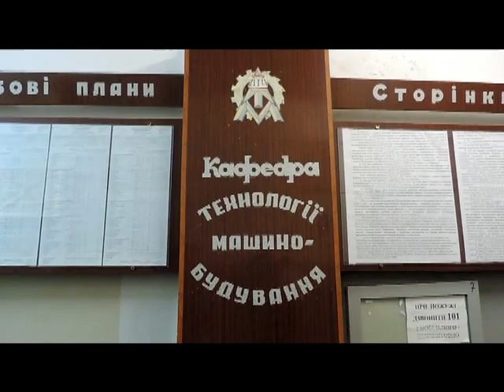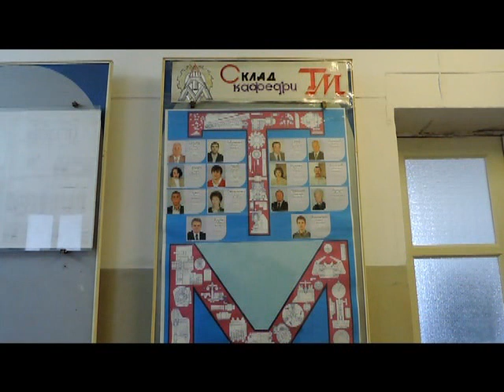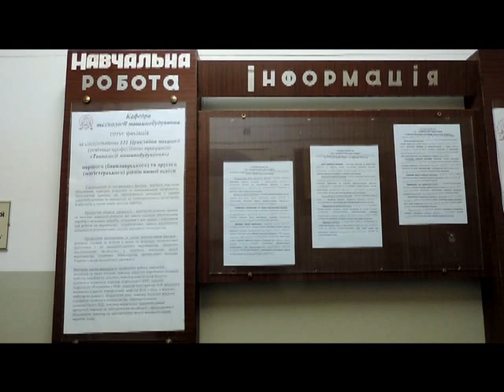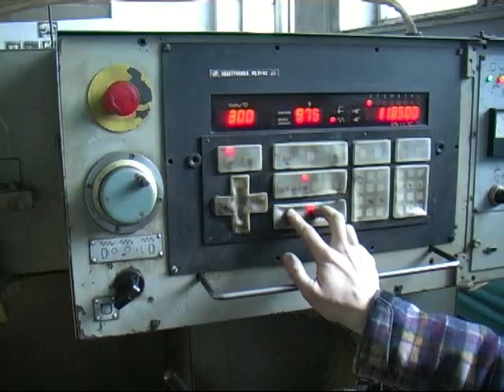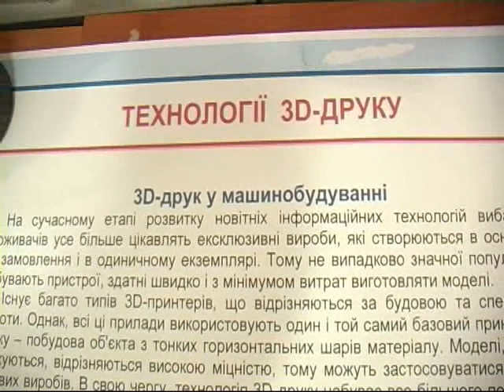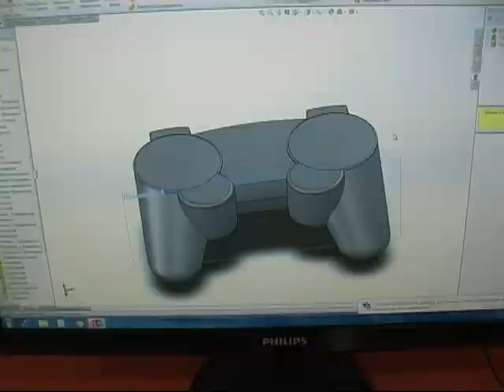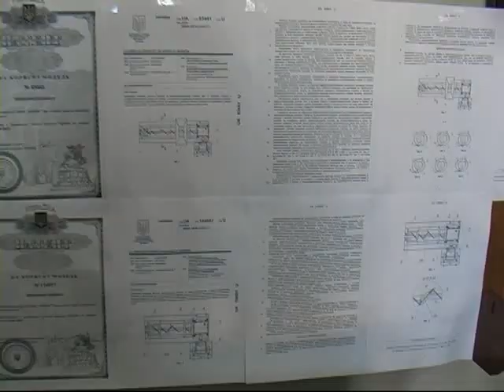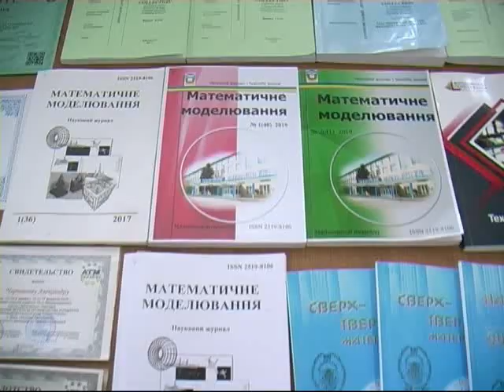Кафедра Технології Машинобудування Дніпровського Державного Технічного Університету